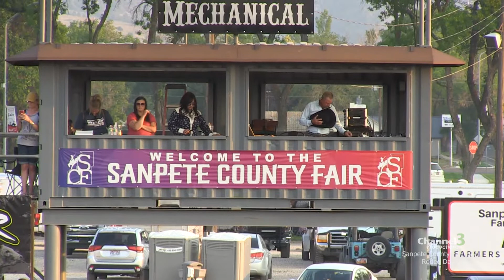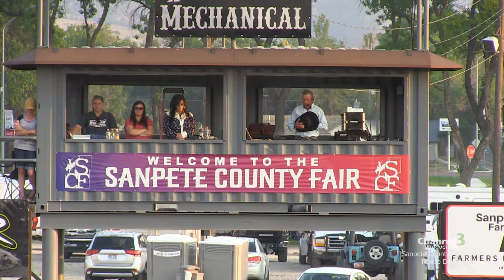2021 Sanpete County Fair Saturday Night Rodeo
Night two of Rodeo at the Sanpete County Fair